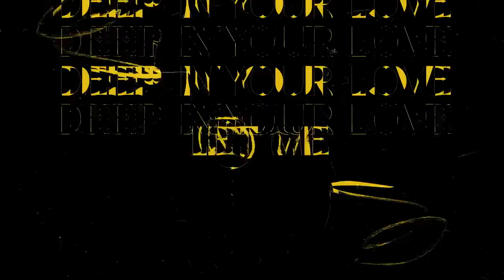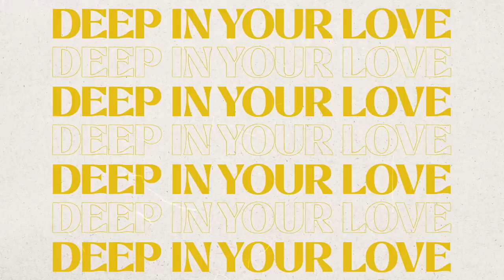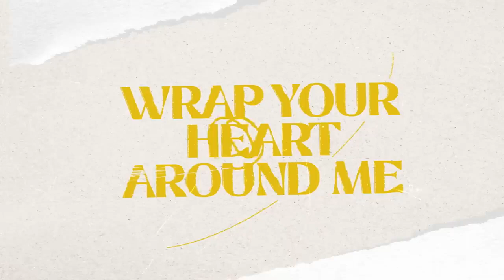ALOK FT BEBE REXHA – DEEP IN YOUR LOVE